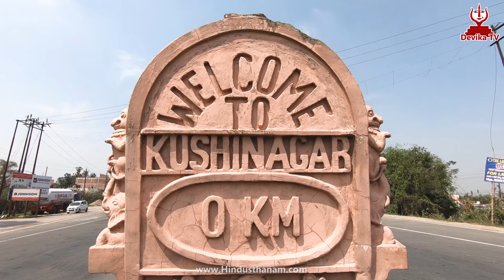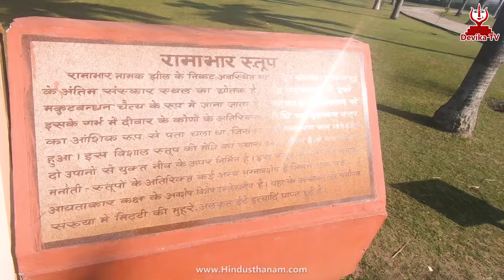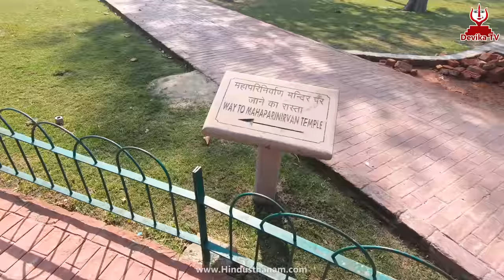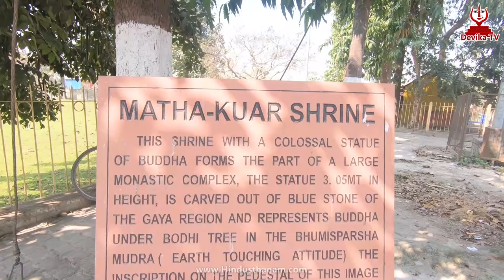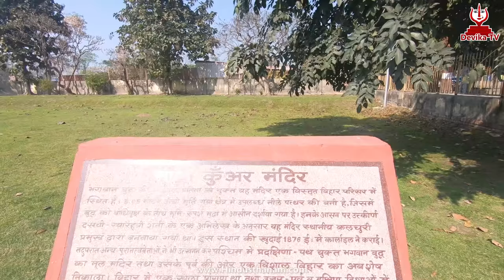Gautam Buddha Died here | Visiting Places in Kushinagar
Best visiting places in Kushinagar. Places, you are going to see in this video:
1. Ramabhar Stupa, Kushinagar
2. Mahapari Nirvana Stupa and Temple
3. Matha Kuar Shrine
4. Wat Thai Temple
5. Japan Shrilanka Buddhist Center Temple
6.  Myanmar Stupa/Burma Temple/Japanese Temple
Products I used for making this Video :

Gopro Camera
Audio Recorder
Recorder Accessory Pack
Coller Mic
Handheld Camera Stabilizer